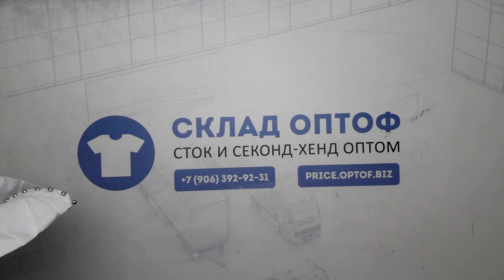10254 Футболки женские Monte Cervino сток 6 пак. 5,25€/шт. 10шт.